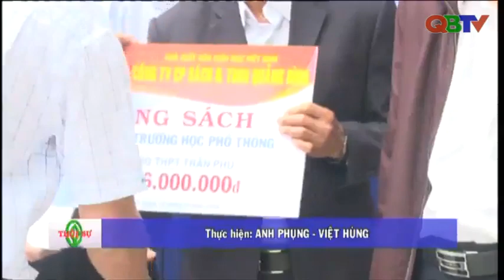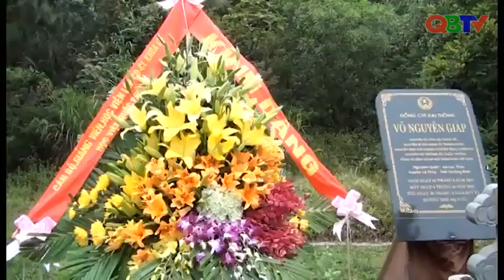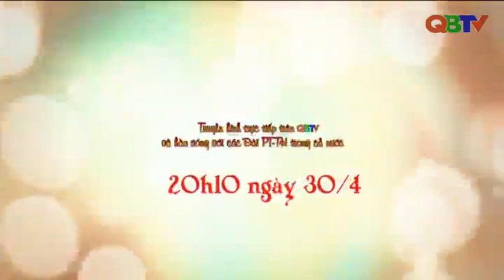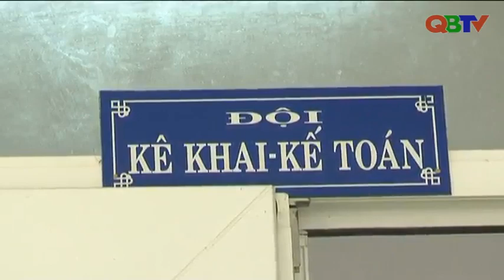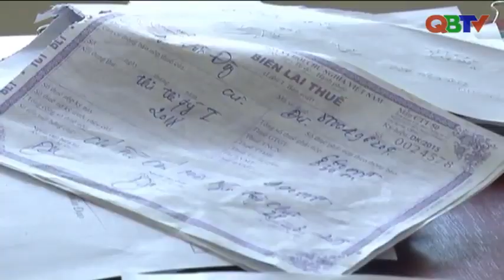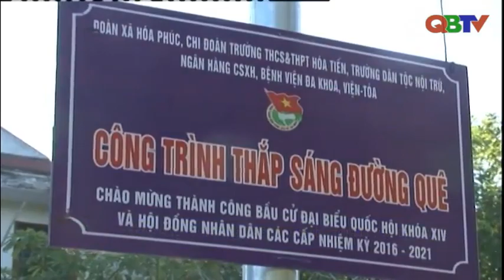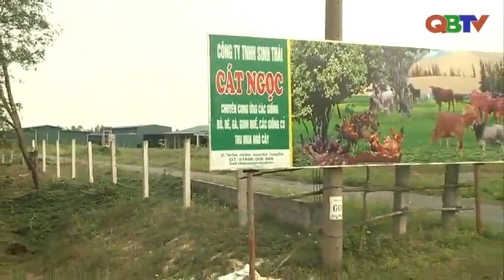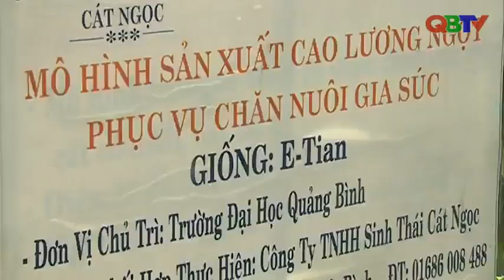Bản tin Thời sự Quảng Bình tối ngày 16/4/2018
Mời các bạn theo dõi Bản tin Thời sự Quảng Bình phát sóng tối ngày 16/4/2018.
Chương trình do Đài PTTH Quảng Bình thực hiện
Nguồn video: QBTV.vn